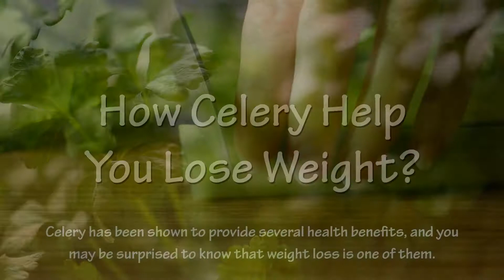How Does Eating Celery Help In Weight Loss?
In this video you're going to learn how celery can help you lose weight, benefits of celery for weight loss, belly fat burning properties of celery, and some nutritional facts of celery which helps you maintain overall good health.

Celery has been shown to provide several health benefits, and you may be surprised to know that weight loss is one of them. This popular vegetable is rich in numerous nutrients, including folate, potassium, manganese, and vitamins A, C, and K. Celery is also a great source of riboflavin, vitamin B6, pantothenic acid, calcium, magnesium, and phosphorus. The high percentage of electrolytes and water content in celery helps prevents dehydration, which also reduces bloating. Additionally, Eating low-calorie food like celery may promote fullness and help you eat fewer calories overall. Apart from weight loss, Celery may also provide several other health benefits, such as reduced inflammation, blood pressure, and cholesterol.